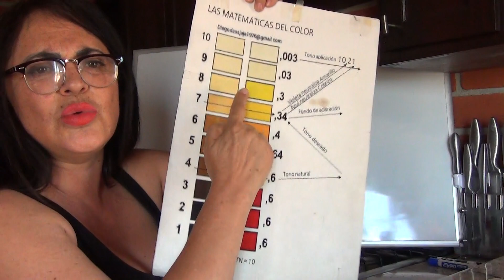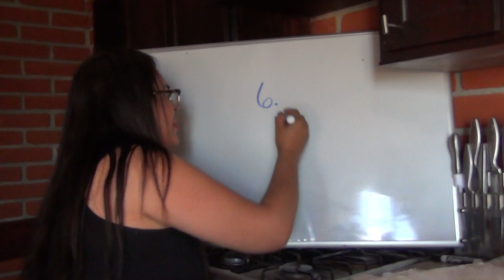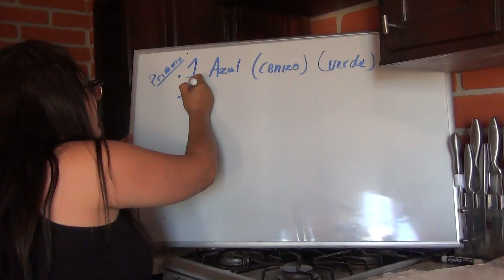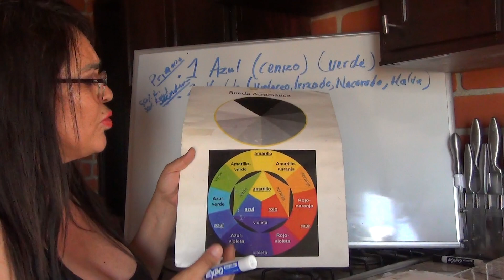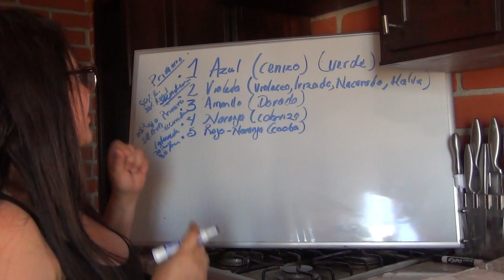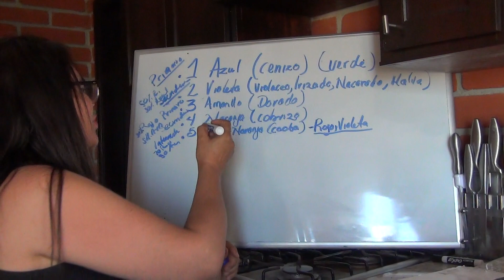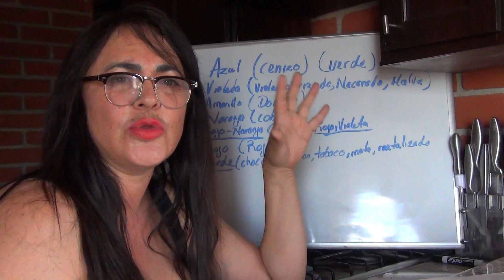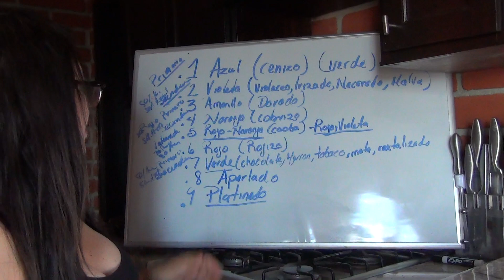Escala De Reflejos